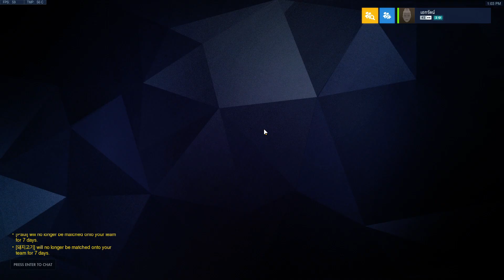Overwatch - ลงแรงค์โหมด CTF (12/02/64)